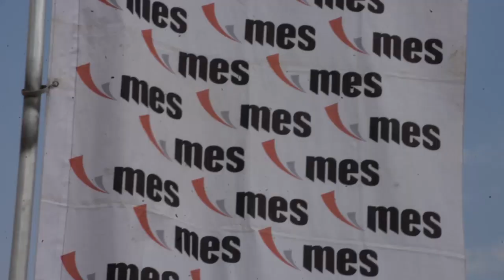INAUGURATION À LUBUMBASHI DANS LE HAUT-KATANGA DES USINES PAR SON EXCELLENCE JULIEN PALUKU